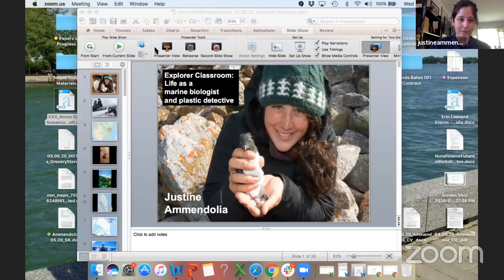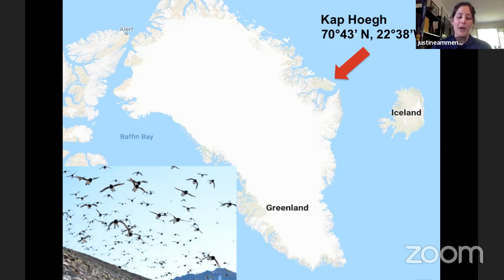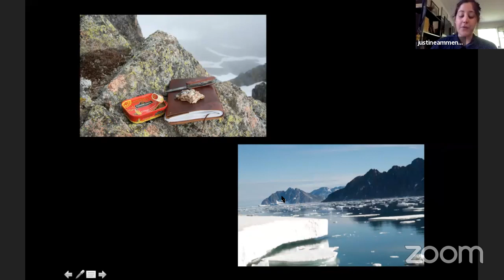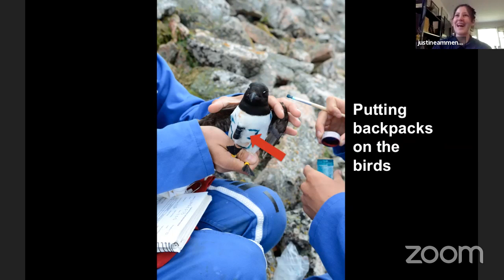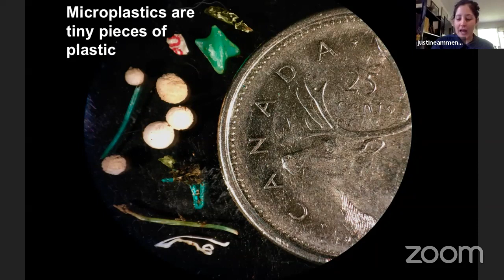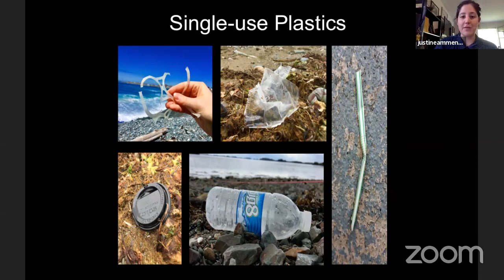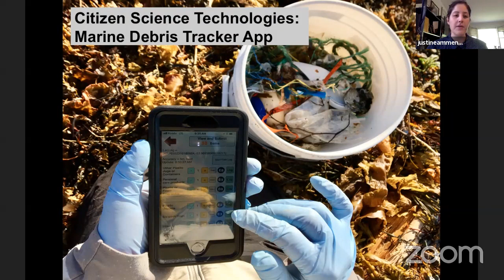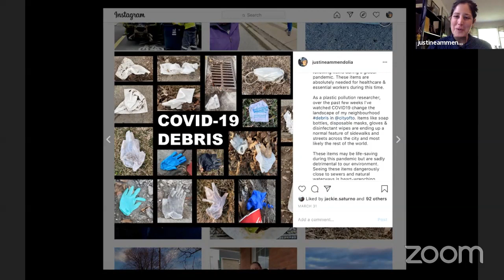Explorer Classroom | Seabird Ecology with Justine Ammendolia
Justine Ammendolia is a biologist, geographer and marine biologist. Justine’s projects range from studying the impact of plastic pollution on seabirds to the intra-colonial variation of foraging ranges and locations of breeding Arctic seabirds. Hear how she executes her field work and what she’s learned so far.

Explorer Classroom is for everyone! We developed a guide for you and your family to get the most out of Explorer Classroom events!